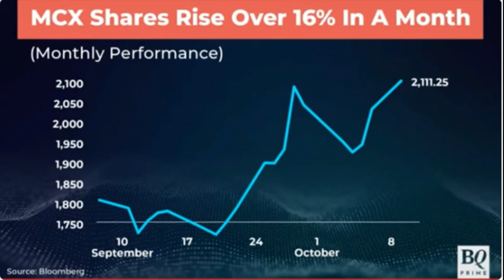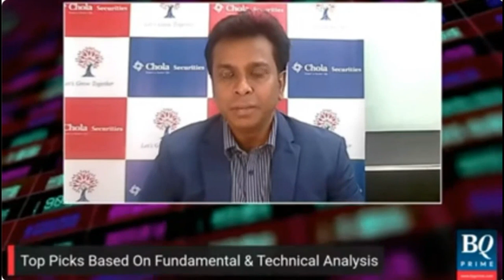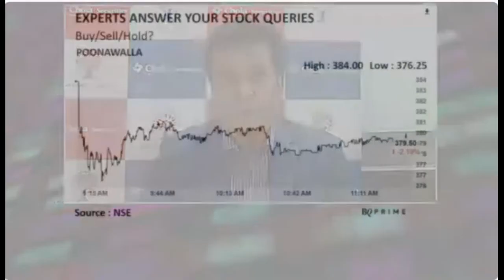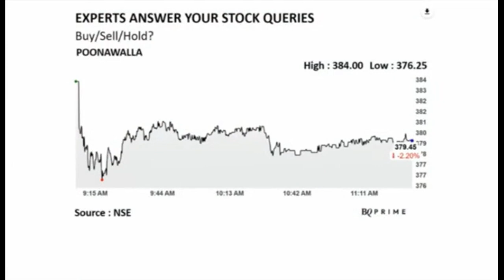Mr.Dharmesh Kant | Chola Securities | BQ prime